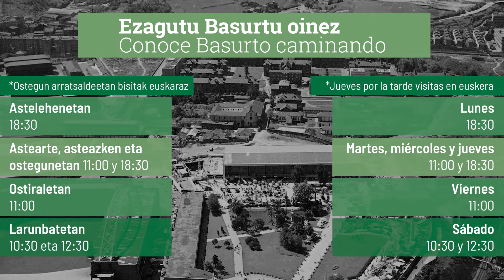Bisita Gidatuak / Visitas Guiadas. Basurtu (Uztaila / Julio 2019)